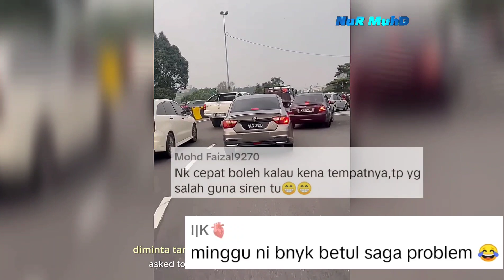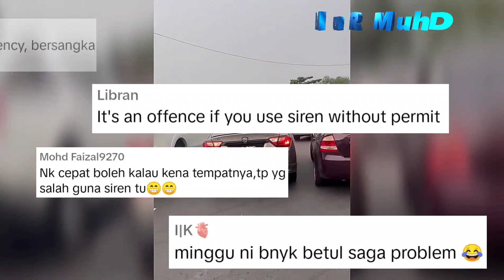PROTON SAGA BUAT HAL LAGI🔴 TERPALING NAK CEPAT SAMPAI GUNA SIREN POLIS